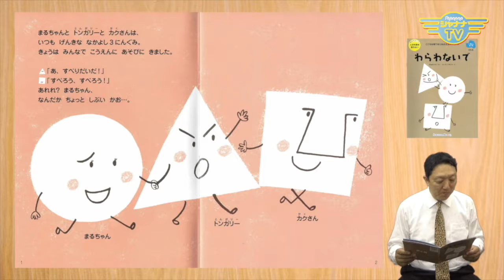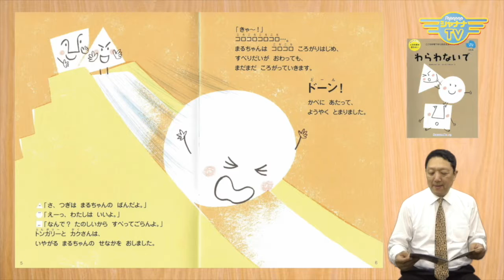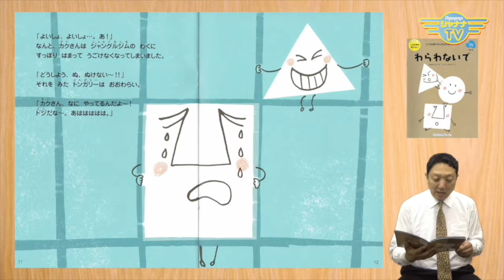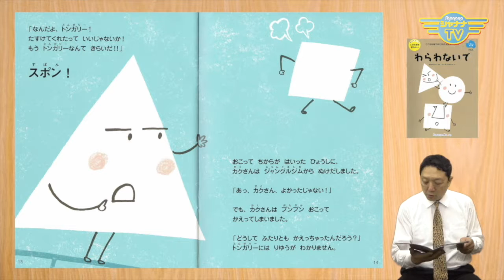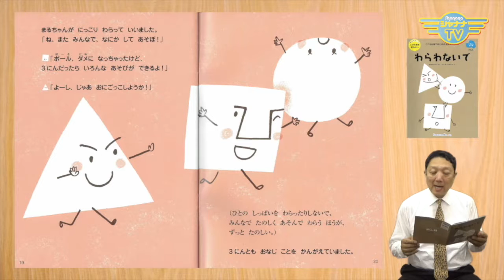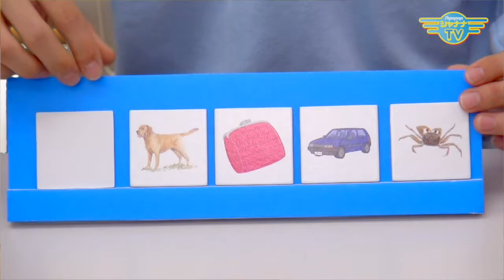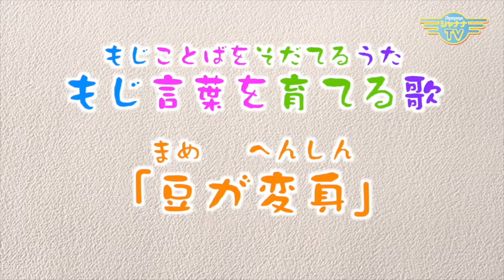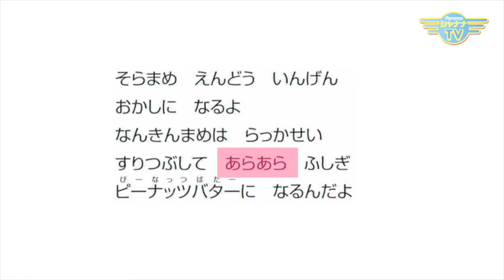「人の失敗を笑わない」 明日は我が身｜2017/05/22｜ 038わくわくキッズ【シャナナＴＶ】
【わくわくキッズ】2017年05月4週目放送‹第38回›

・徳育「人の失敗を笑わない」
・知育「国旗カード」「手遊び」
　　　　歌「暗唱」
・体育「お尻歩き」
・体操「ゴーゴーげんきっず」
・子育てワンポイントアドバイス！
　「リーダーの七つの条件」その⑤

Presented by：しちだ･教育研究所

番組内でご紹介した教材は
下記からお買い求めいただけます！
【七田式オフィシャルオンラインストア】

CD『読めるけど書けない漢字の歌 Vol.1』
好評発売中！
ご購入は▼▼コチラから

【 ★ダウンロード配信中！★ 】
番組内の体操の歌
『GoGo 元気っず』
唄：チーム元気っず®️（杉島尚徳）
下記の配信サービスにアクセス！

《その他▼▼コチラでも！》
・Amazon Music,
・Music.JP
・オリコンミュージックストア
・MORA

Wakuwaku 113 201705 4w